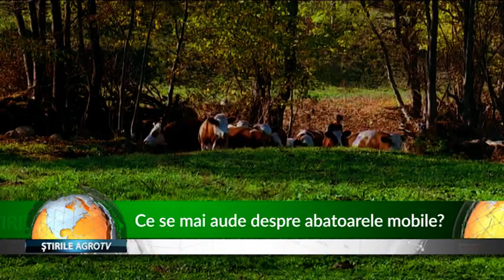Ce se mai aude despre abatoarele mobile 06 08 2020